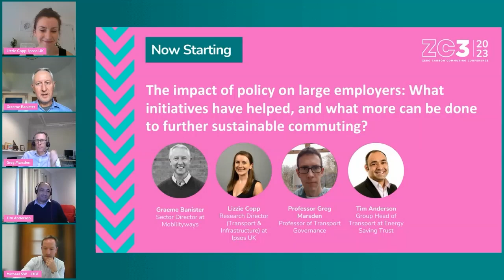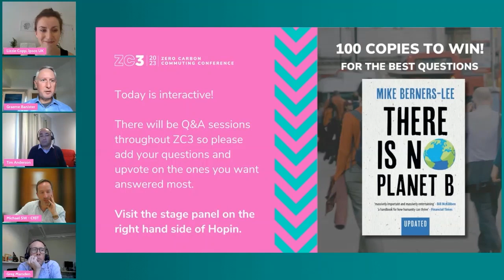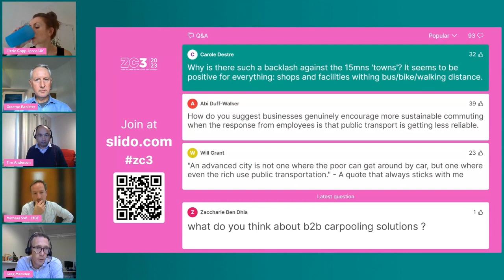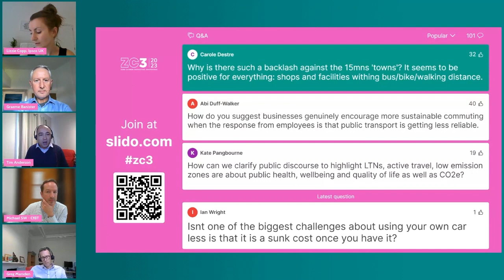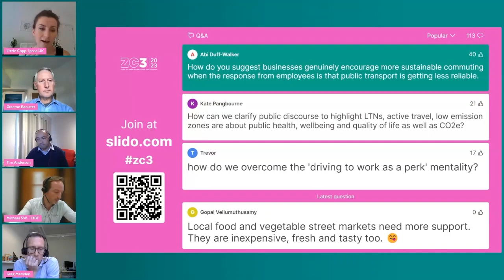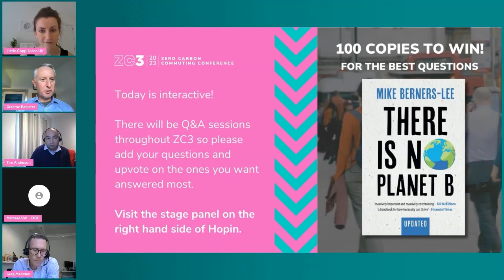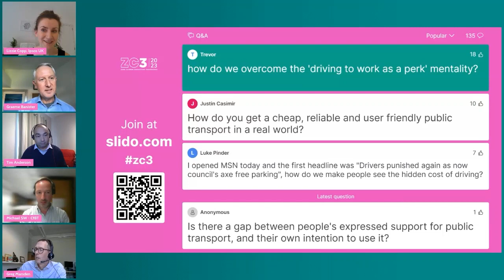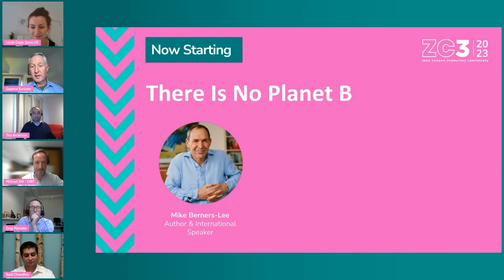The Impact of Policy on Large Employers - Panel Discussion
Join an enlightening panel discussion from the distinguished Zero Carbon Commuting Conference (ZC3) 2023, shedding light on the challenges and innovations in sustainable commuting.

Timestamps:

[00:05:00] Tim Anderson touches on the increasing polarisation of political views concerning environmental policies.
[00:12:30] Professor Greg Marsden delves into the economic challenges posed by current commuting habits.
[00:21:45] Lizzie Copp unveils public sentiment in the UK towards climate change and commuting.
[00:28:00] Michael Solomon Williams emphasises the role of large employers in shaping commuting patterns.
[00:32:45] Overcoming the "driving to work as a perk" mentality and the possibilities around tax incentives.

Panelists Tim Anderson, Professor Greg Marsden, Lizzie Copp, Michael Solomon Williams, and moderator Graeme Banister dive deep into societal views on commuting, potential tax reforms, public perceptions, and the indispensable role of businesses in promoting eco-friendly travel. Get a fresh perspective on the multifaceted challenges and solutions around creating a sustainable commute in the modern era.